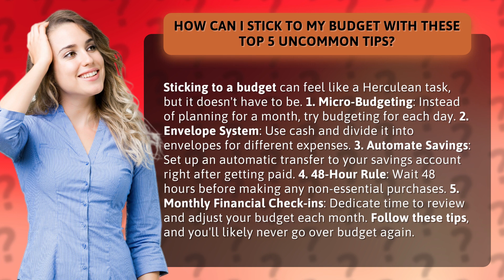How Can I Stick to My Budget With These Top 5 Uncommon Tips?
Master Your Budget with These 5 Uncommon Tips • Master Your Budget • Discover 5 uncommon tips to stick to your budget and never go over again. From micro-budgeting to the 48-hour rule, learn how to take control of your finances and achieve your financial goals.